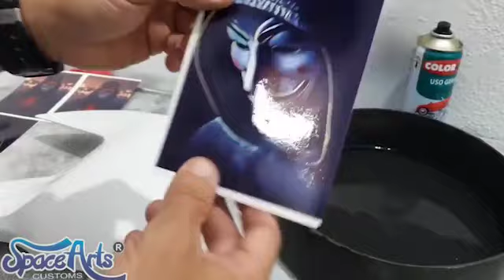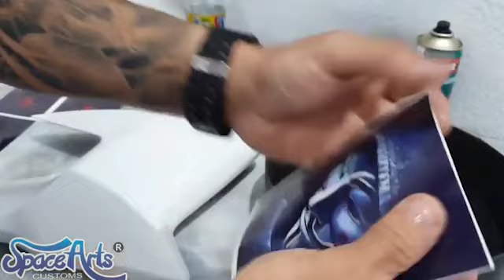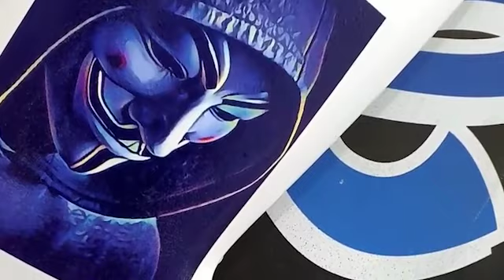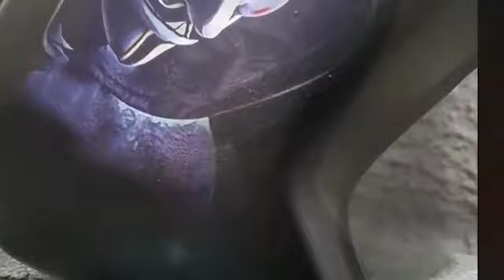Decalque WTP uma técnica da pintura hidrográfica simples, rápido e ganhe dinheiro em casa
Cursos e serviços entrar em contato pelo whats 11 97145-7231

Material para pintura hidrográfica
Os materiais básicos para que você consiga realizar a pintura hidrográfica em casa são:

Recipiente com água – como mencionado acima, quanto maior for o objeto a ser personalizado, maior será o recipiente. Você deve ser capaz de mergulhar a maior parte do objeto no recipiente. Também é importante prestar atenção no tamanho da película a ser utilizada, pois ela deve ficar totalmente estendida sobre a água, ou seja, deve haver espaço para isso;

Película hidrográfica – é na película hidrográfica que fica o desenho a ser impresso no objeto. Os tamanhos padrões possuem largura de 50cm, mas também existem as especiais com 80cm e 1m de largura. A comercialização da Película hidrográfica é feita por metro linear. Ela é composta por álcool polivinílico, um polímero sintético produzido a partir do monômero de acetato de vinila (VAM). É solúvel em água e biodegradável. É importante armazenar a película para a hidrografia a uma temperatura entre 20 e 25°C para preservar as suas propriedades;

Ativador – um produto químico composto de bases solventes e aderentes. É ele que vai garantir a aderência da película ao objeto no processo de pintura hidrográfica. O ativador deve ser utilizado com cuidado e moderação (vamos falar sobre isso mais adiante);

Verniz – para o acabamento da peça. O verniz deixa a pintura hidrográfica mais resistente e brilhante.